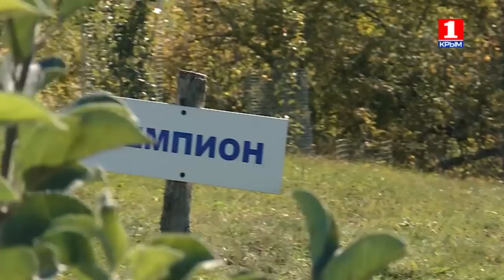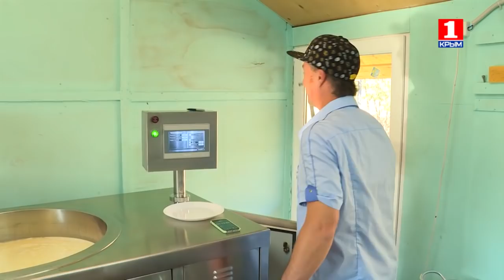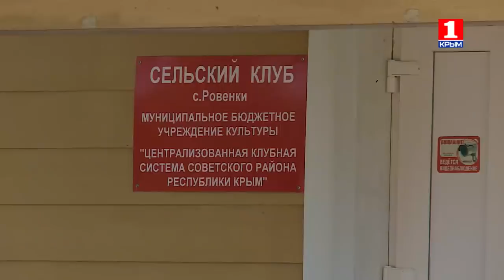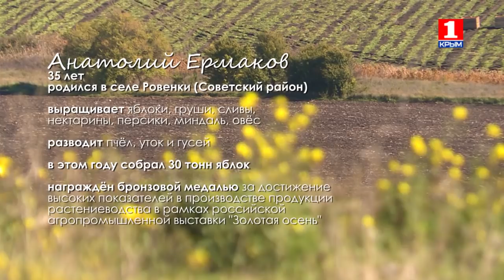Молочная ферма и яблоневый сад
Два героя и два счастья. Для одного счастье – когда у любимой коровы рождается телочка, для другого – когда много воды и яблоневый сад дает рекордный урожай. Фермер Эдуард Назаров и садовод Анатолий Ермаков живут в сотнях километров друг от друга, но их объединяет любовь к своему делу.